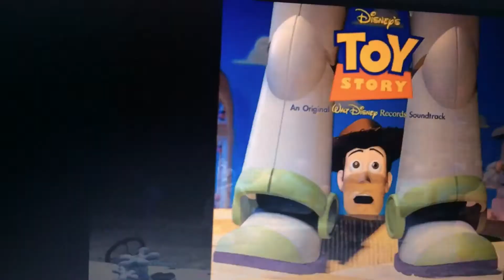March 4, 2020